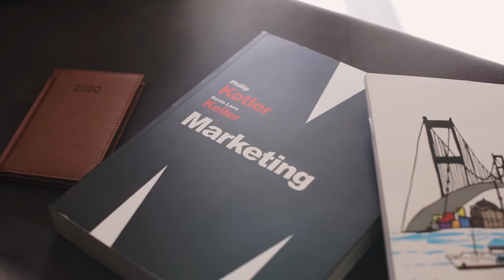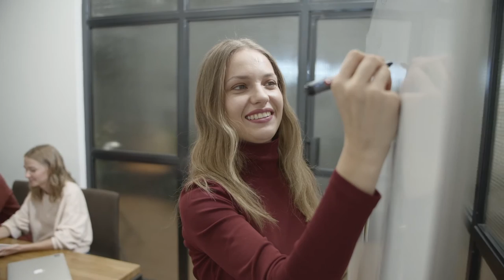Scienze della Comunicazione - Video di presentazione